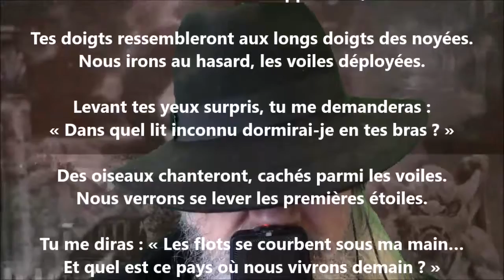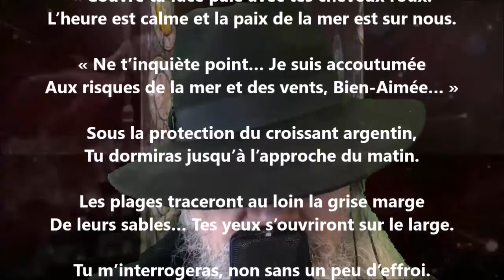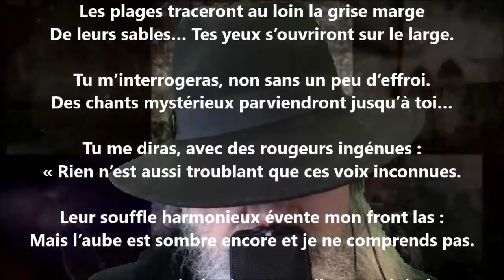Vers Lesbos - Renée Vivien lu par Yvon Jean